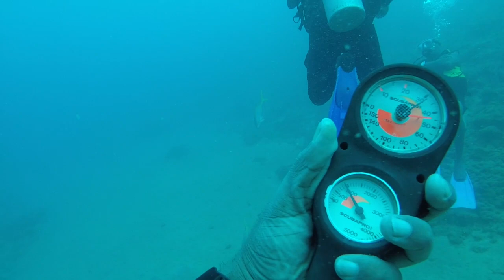SCUBA DIVING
My first Experience scuba diving  and it was amazing I finally met the under water world at Sosua Beach  Puerto Plata Dominican Republic